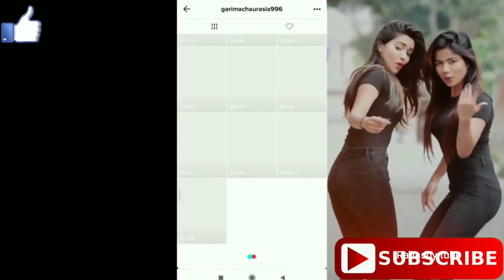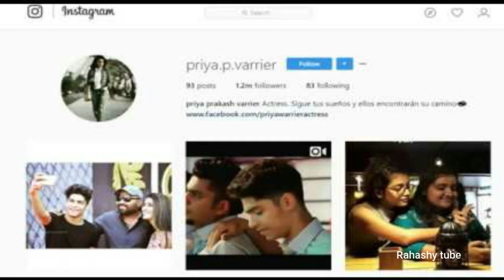इन्टरनेट ने रातो रात बदल दी किस्मत 5 लोग जो हो गए मालामाल ! ON Rahashy tube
आज हमारी पूरी दुनिया डिजिटल हो गयी है ,, अपनी टैलेंट को दिकहने के लिए किसी के पास जाने की जरुरत नहीं ह आज के इस वर्चुअल दुनिया में अगर आपके पास तलंत हो तो लोग आपके पास खुद ही चले जायेंगे इंटरनेट के आने के बाद बहुत से लोगो को पंख मिल गए है आज के इस विडियो में हम पञ्च असेस वक्तियो के बारे में बात करेंगे जिन्हें इंटरनेट ने जीरो से होरो बना दिया

१ जोमेतो वाल सोनू
२ गिमा आशी
३ प्रिय वोर्रियर
4 रानू मंडल
5- अमलेश नागेश

PRESENTED BY - RAHASHY TUBE